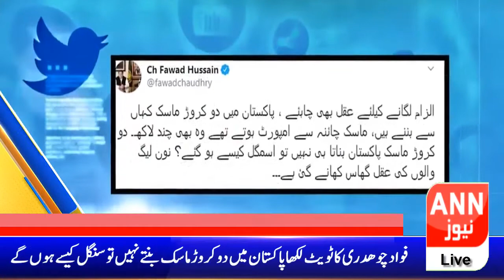News Headlines | 05:00 PM | 16 March 2020 | ANN NEWS